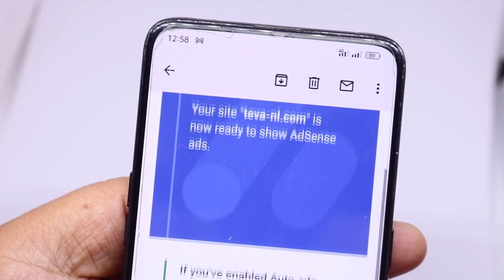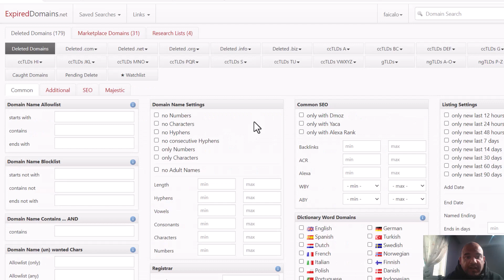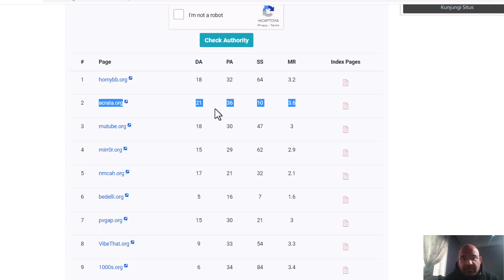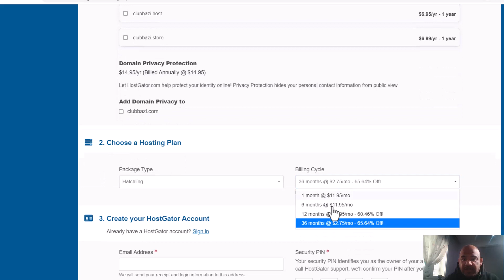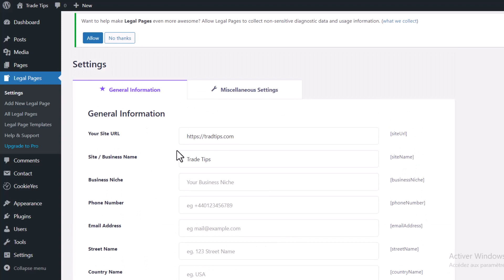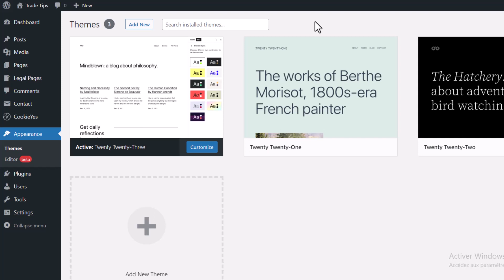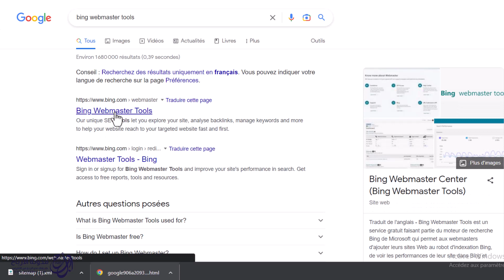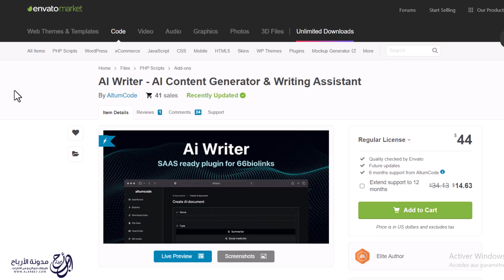القبول في جوجل ادسنس✅قبول فى جوجل ادسنس 2024🔥طريقة الحصول على حساب ادسنس بدون محتوى قبول فوري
القبول في جوجل ادسنس - اسرار القبول في جوجل ادسنس.. شروط قبول المدونة فى جوجل ادسنس والربح من بلوجر | شروط القبول في ادسنس 2024.
عندما تتحدث عن ادسنس فانت تتحدث عن افضل و احسن مجال للربح من الاعلانات حاليا   لذلك سوف اساعدك اليوم عبر هذا الفيديو في القبول في ادسنس و الدخول الى الربح من جوجل ادسنس عبر استراتيجية خاصة بنا يستعملها المحترفون لضمان القبول في جوجل ادسنس و  دراسة حالة خاصة بموقعي حيث تم قبول موقعي بدون اي مقالات في اقل من 48 ساعة اخوتي الكرام.
اضمن لك ان يتم قبولك لو اتبعت كل النصائح بالفيديو
يهمك ايضا